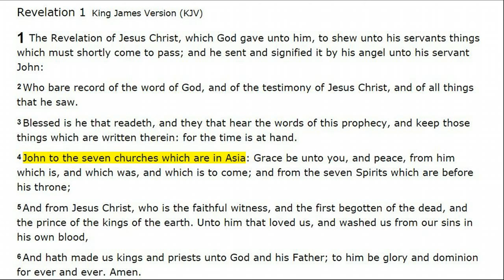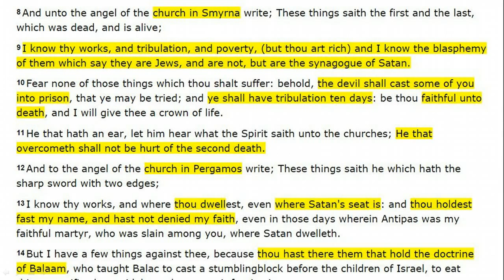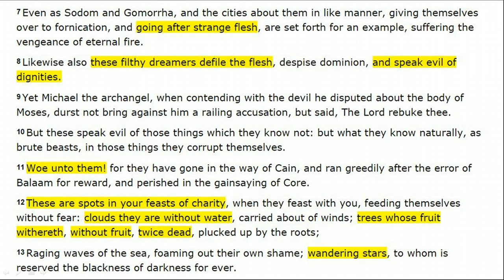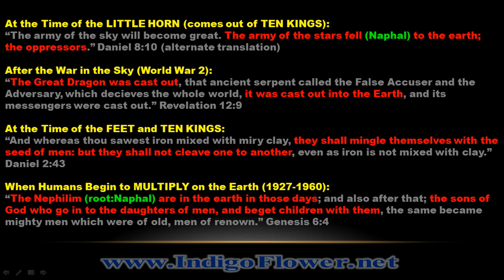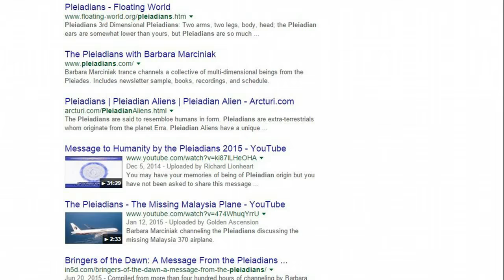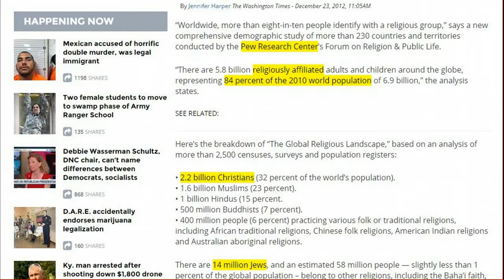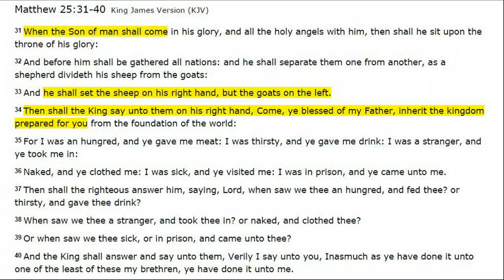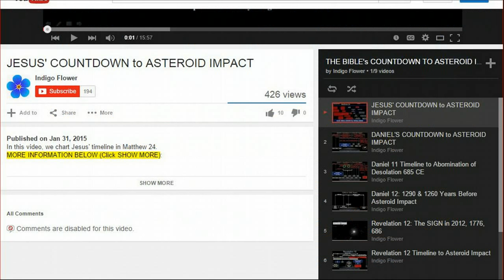7 Stars & 7 Candles = Pleiades & Humans (Rev 1-3)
Unique, non-religious examination of Revelation 1-3.

If you appreciate this video and want to provide support, the link is below. I cannot do this without your help, so thank you.